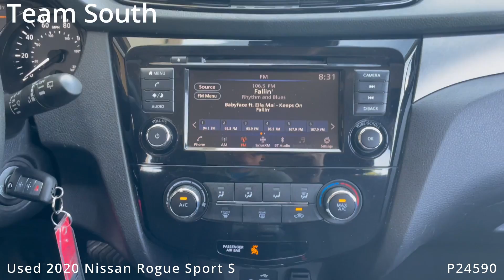Used 2020 Nissan Rogue Sport S P24590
Team Honda
6363 Siegen Lane
Baton Rouge, LA 70809

P24590